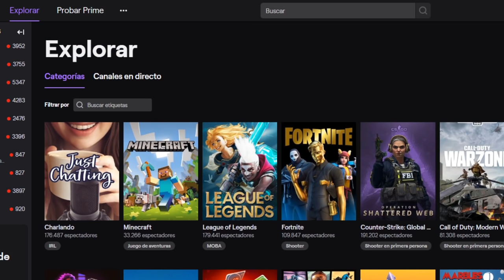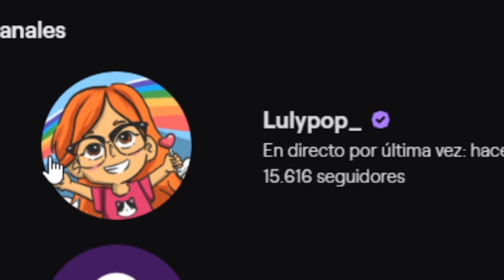CHICA MILLONARIA NOS ADOPTA... *DESCUBRIMOS SU SECRETO* en ADOPT ME de ROBLOX 😨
🌸  ¡Holi mis Lulyt@s! Hoy estamos en un vídeo de Roblox en el que una chica rica nos adoptará

Laura CG
Apartado 1563
46002-Valencia

¡Besitos!